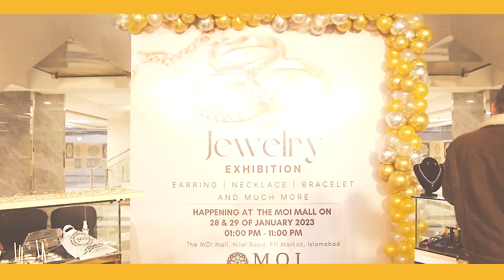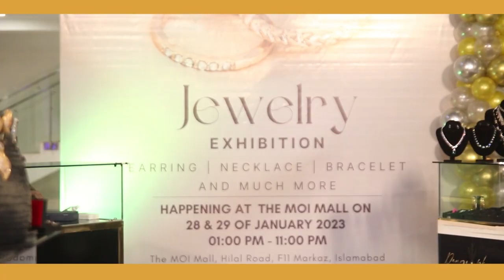Jewelry Exhibition (MOI Mall) WMP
EVENT: WMP
EVENT COVERAGE: MaQ